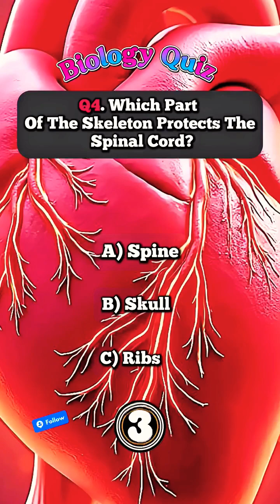Biology quiz video ⁉️⁉️||biologyquiz bioimpquestions yt quizvideo#biologyt